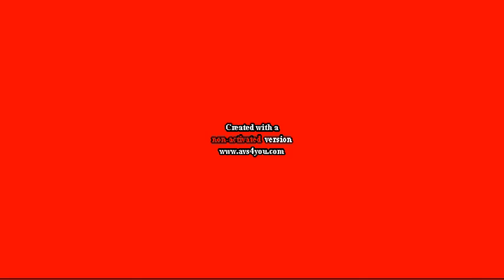Klasky Csupo in G Major But it was scary exe